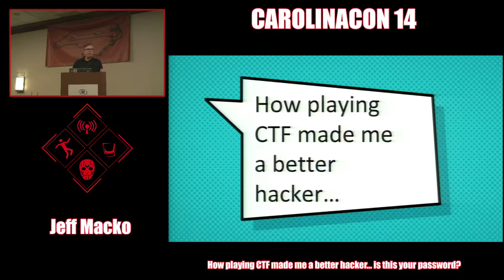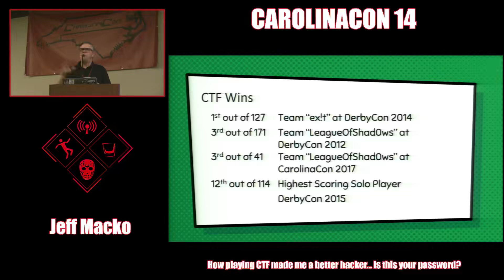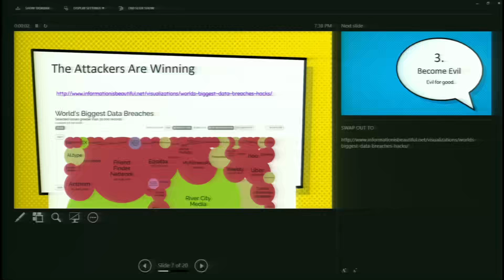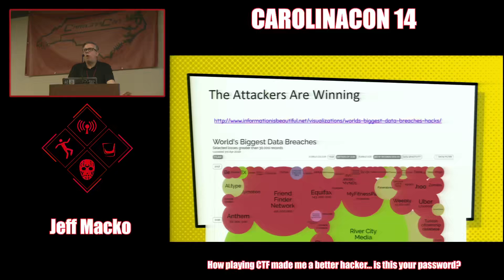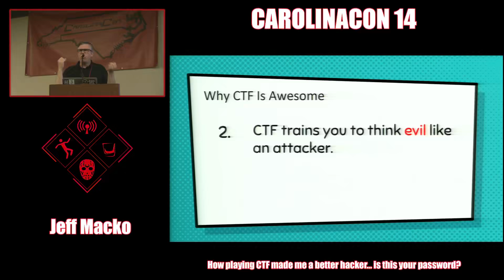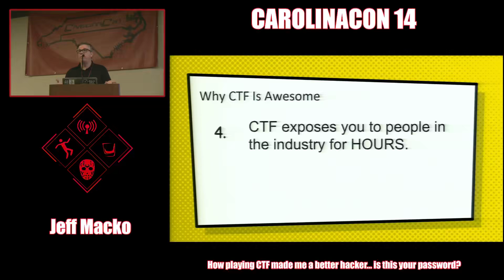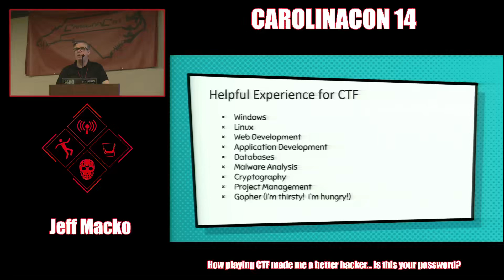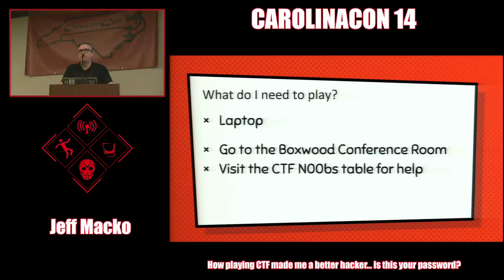How playing CTF made me a better hacker is this your password by Jeff Macko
CarolinaCon - 2018 Hacking conference
CarolinaCon is a regional, technology hacking and InfoSec conference, held annually in North Carolina.

The conference was founded in 2004 by members of the Raleigh 2600 group. CarolinaCon has focused on presenting educational materials from a variety of guest speakers on various aspects of computing, technology, and information security.

A variety of side events has been an annual part of the conference, such as Wardriving, Lockpick Village, Capture The Flag, an "unofficial" Shooting event, Crypto Challenges, LAN gaming, Guitar Hero battle, Ham Radio, Crypto Key Signing, Vintage Tech Museum, etc. The Con generally closes with a game of Hacker Trivia.